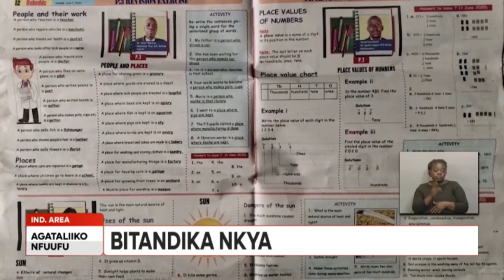Agataliikonfuufu Ssente Z'emyoga, abazze bazifuna boogedde zibayambye okwekulakulanya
-Olupapula lwa NEW VISION lutandise ebigezo ebya Mocks ebya siniya eyookuna
-Obulabirizi bwa Kampala, bajaguzza emyaka 50,Pulezidenti abawadde obukadde 100.
- Enjala e Karamoja pr. Kayanja abawadde emmere, asabye abalala baweeyo
- Mukozi munaffe ayanjuddwa  asitudde ebikonge bamukuutidde ku nkola y'amaka